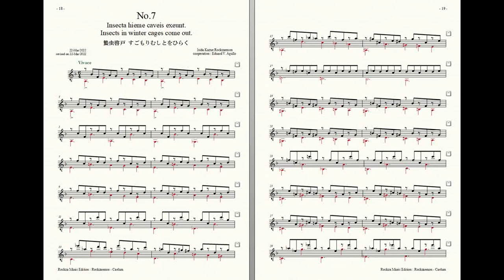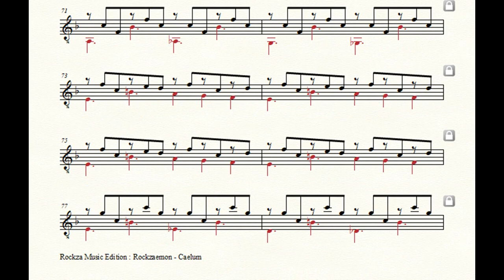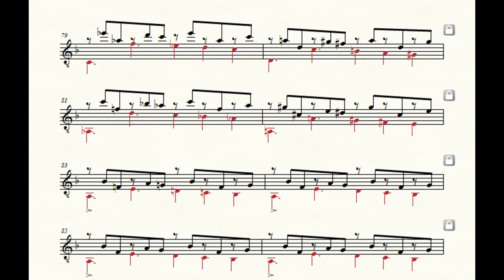Rockzaemon “Caelum” Preludes for Guitar No.7. (1st draft)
Rockzaemon.
Preludes for Guitar.
Caelum No.7.
1st draft.

蟄虫啓戸
すごもりむしとをひらく
Insects in winter cages come out.
Insecta hieme caveis exeunt.